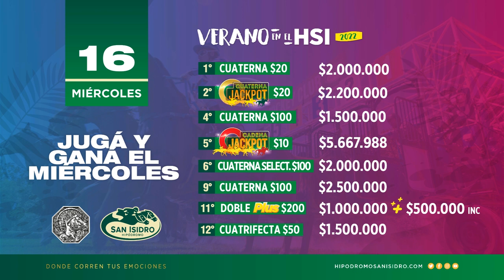RCN 14 13 02 2022